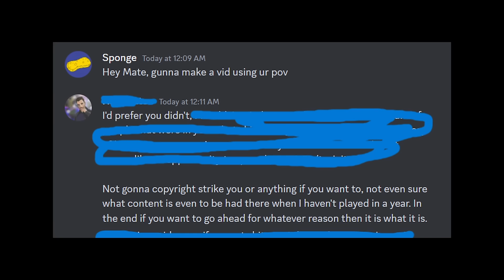the most boring hourglass game (DO NOT WATCH!)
streamer runs away for 50 mins